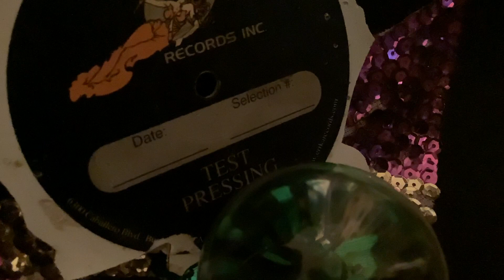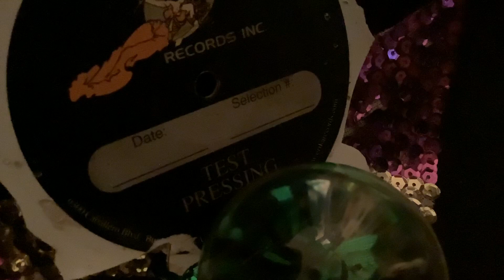I’ll never get over it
RIP…Robert Bruce Gibbons